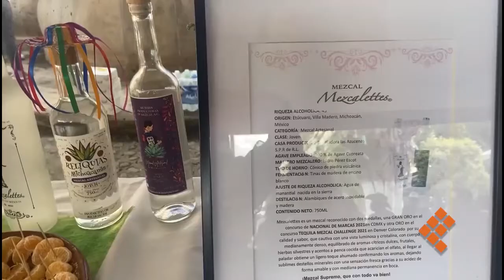Pátzcuaro, sede del segundo Festival Mezcalero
MORELIA, Mich., 13 de octubre de 2022.-  Con un vasto programa cultural y gastronómico, la Asociación de Mujeres Productoras de Mezcal de Michoacán invita a su segundo Festival Mezcalero, a efectuarse este próximo fin de semana en la sede del Centro Cultural del Antiguo Colegio Jesuita, en Pátzcuaro.